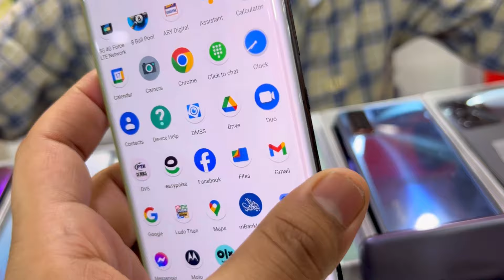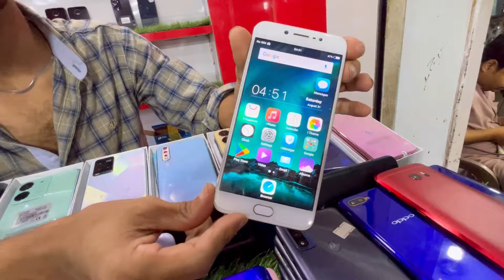Google pixel 6pro 4XL 3XL LG Stylo Z3 Z4 Rezr Edgeplus HTC Turbo G5plus Samsung iPhone Cheapest